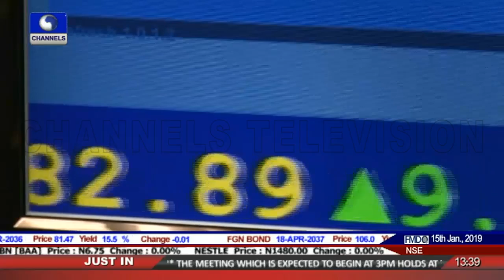Orange Is Commodity In Focus |Business Incorporated